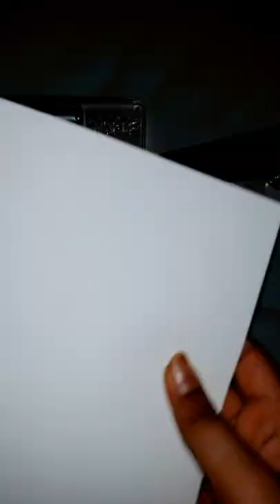Dome brush pen unboxing